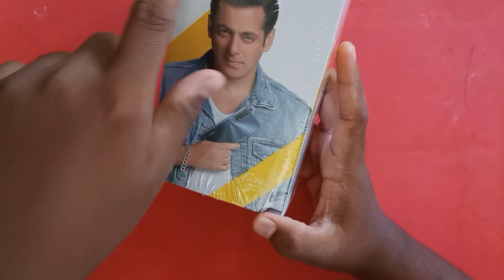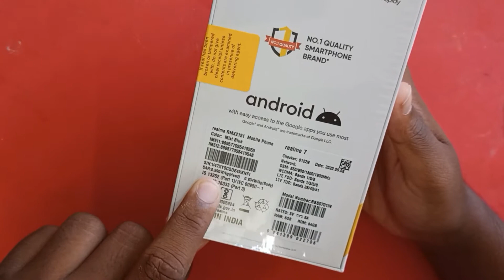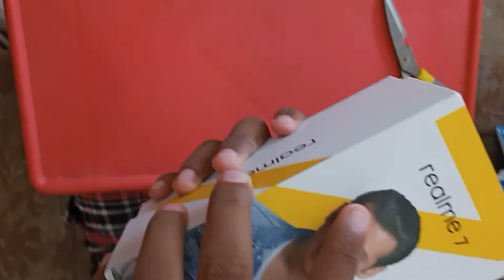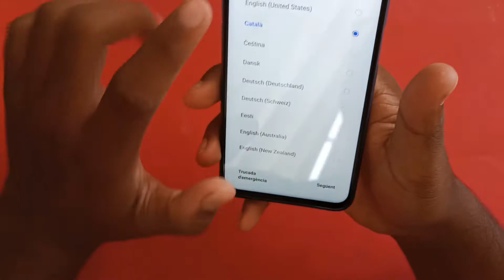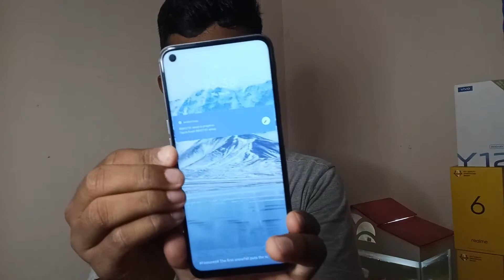Unboxing Realme 7 - New Phone - Special Video To Our Subscribers - SDS Vision - Tamil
Hello Guys,
             In this video we are going to see about the unboxing of Realme 7 and the first impression of Realme 7.

The first impression includes the outer appearance and the processor used in the phone and the a small review of the 2 hour usage of the phone.

Hope you like this video and please let me know for any feedback on the comment section below.

My products:
Camera: Realme 6